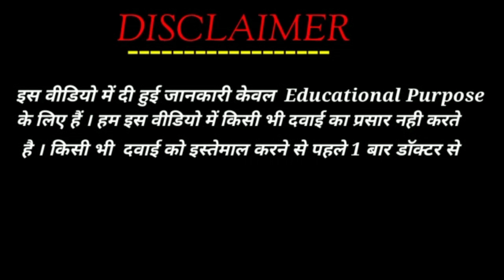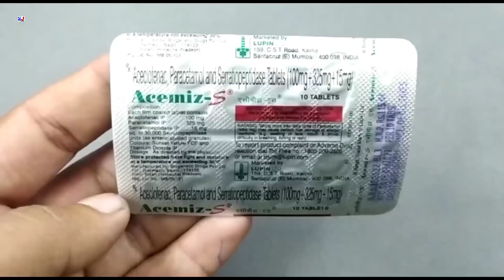Acemiz-S Tablet | Aceclofenac paracetamol and Serratiopeptidase Tablet uses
Acemiz-S Tablet | Aceclofenac paracetamol and Serratiopeptidase Tablet uses | Acemiz S Tablet uses Side effects benefits dosage review in Hindi
Acemiz S tablet uses in Hindi

kindly note